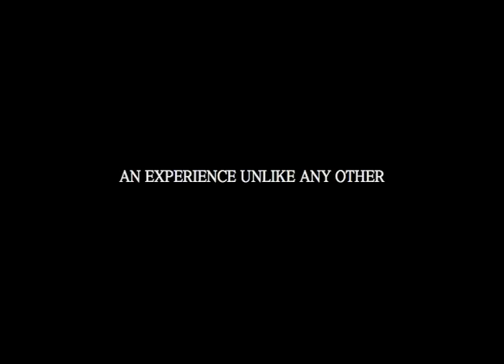Social Justice Trailer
Trailer for my social justice film.